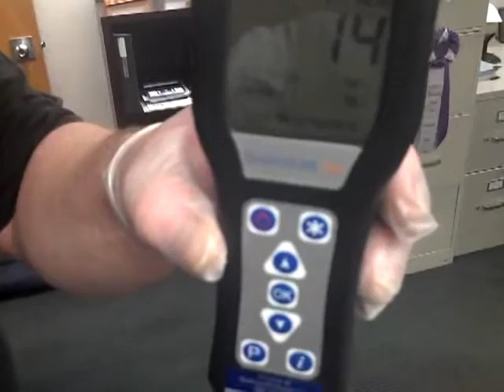Surface cleanliness testing by Multi-Level Cleaning, Inc.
Cleaning today is more that emptying trash cans and running a mop over the floors, its a science.
Testing desktop surface cleaned by Multi Level Cleaning
Food Handling and Processing industry uses 10-30 RLU limits.